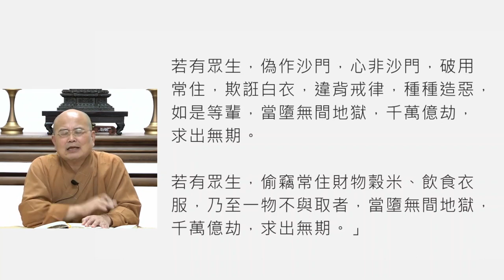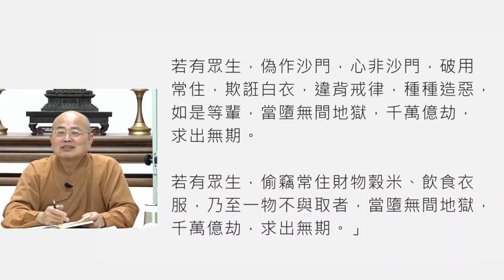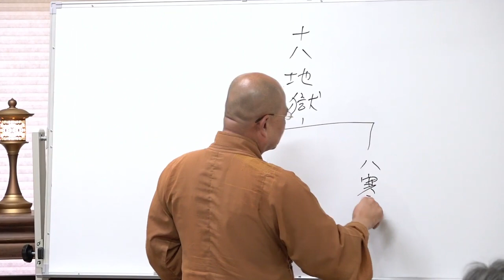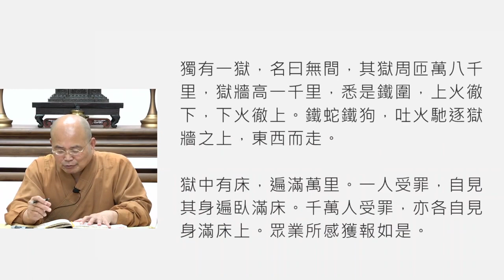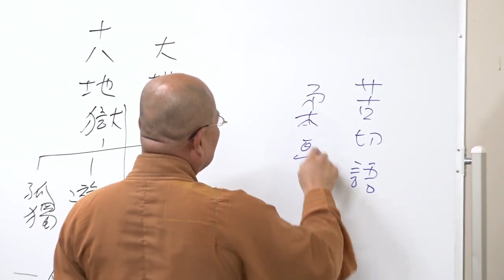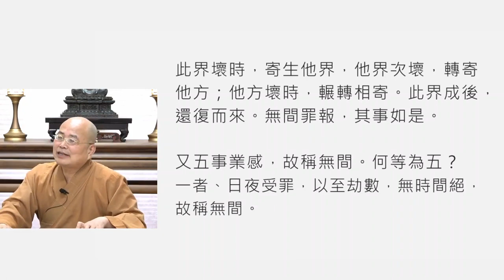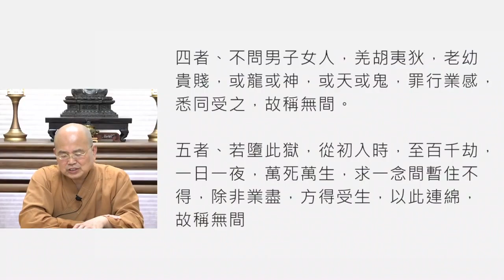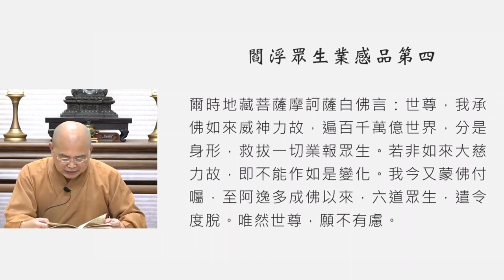地藏經講釋第022講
地藏經講釋第二十二講，如正法師主講，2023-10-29

如正法師簡介
法師和宜蘭中道如立及如源法師為福嚴同學及同參道友，
於1993年 和如源法師同時依上真下華長老座下披剃出家，
法師於1995年在新竹慈恩精舍受三壇大戒。
1993年～2002年期間就學於福嚴佛學院，從初級部、高級部直到研究部畢業，
曾擔任福嚴佛學院教務長及福嚴佛學院校友會會長，並極力於僧伽教育的推動。
法師不只對佛法義理、戒律有所研究，更擅長於深入淺出的一般弘化。
法師曾擔任台灣屏東香林寺住持、現為新竹香林精舍住持，並常受邀到台灣各佛教道場、佛學院講課。

所有中道上課講義及詳細資訊請參考加拿大中道佛學會網頁